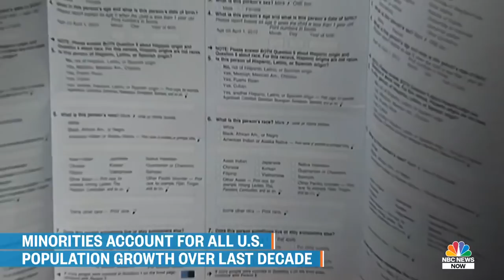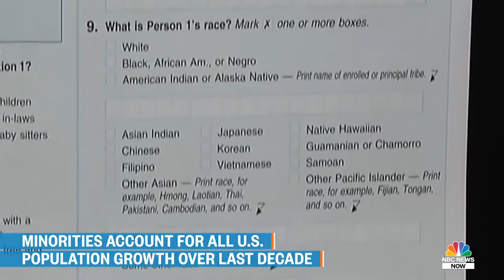How The U.S. Is Becoming More Diverse Than Ever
Data from the 2020 census is set to be released and is expected to show that all population growth in the U.S. has been driven by minorities for the first time. Senior Fellow at the Brookings Institution, William Frey, joins News NOW to discuss what else the data could show and how the country is diversifying more than ever.